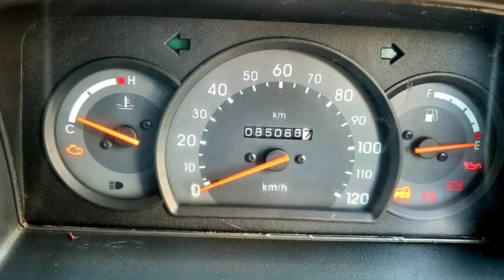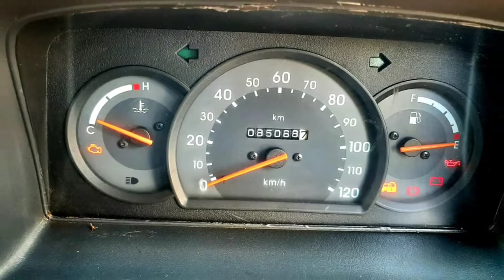Maruti Suzuki Omni Second Car Used Car Sales in tamil nadu bala tex car sales and buying online